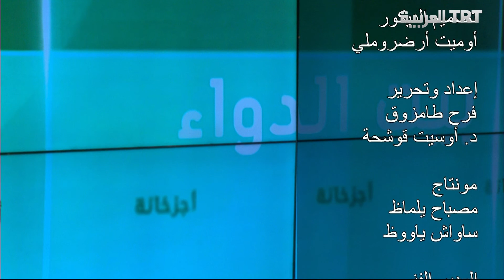غولاي ماناو والعناية بحديثي الولادة على TRT العربية = 23 09 2015